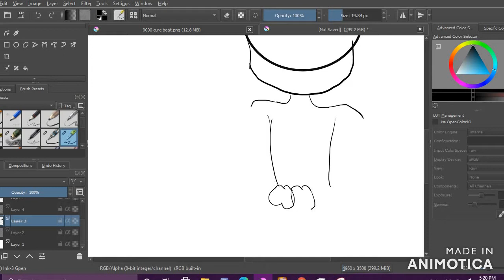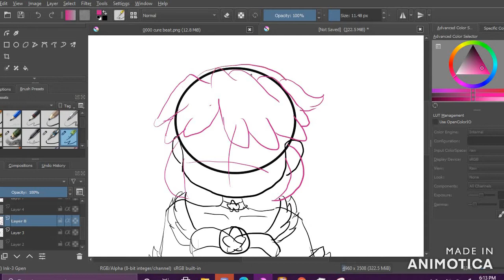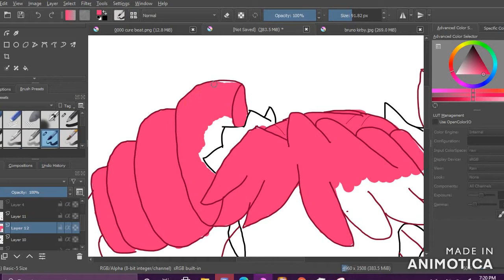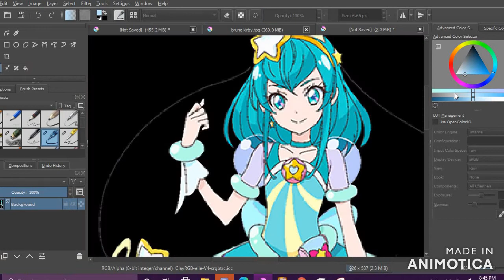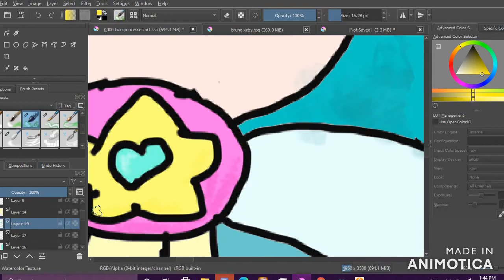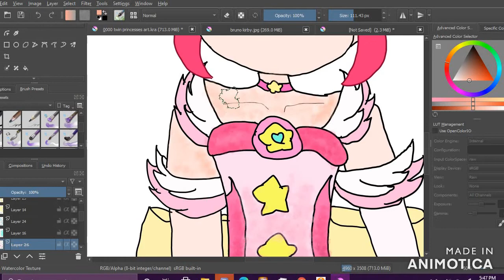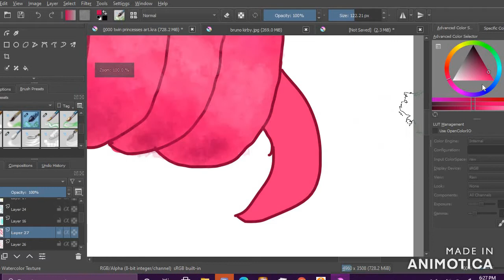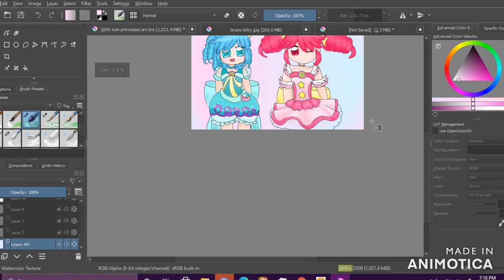precure fushigiboshi no futagohime speed paint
5 hours of work compressed to 1 hour footage for me drawing rien dose not existe